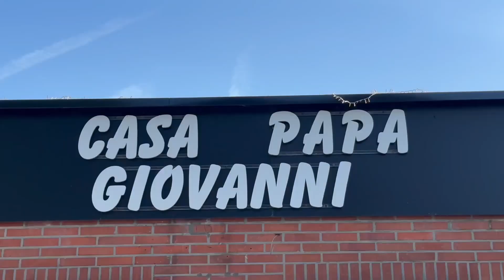Ferragosto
15 aug is een nationale feestdag voor de Italianen, zo ook voor de Italiaanse gemeenschap in Genk. Een 150 mensen uit de Genkse Italiaanse gemeenschap waren hiervoor samengekomen in de Casa Papa Giovanni, om te feesten en  maar vooral voor een zeer goede BBQ